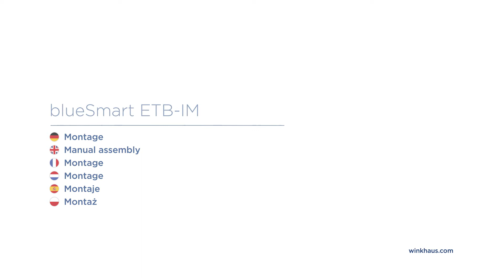blueSmart elektronischer Türbeschlag für Innentüren ETB-IM - Montage/Assembly manual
Montageanleitung
Assembly manual